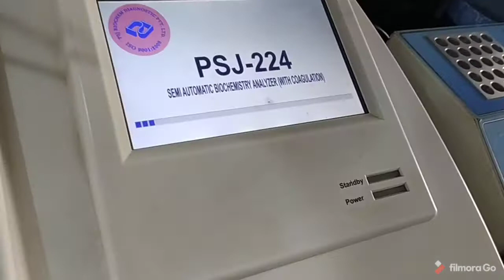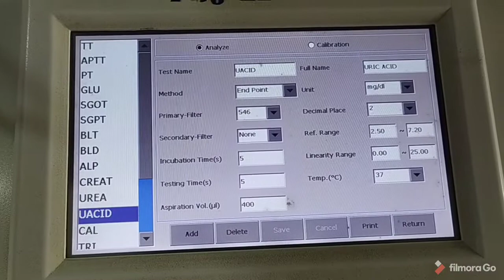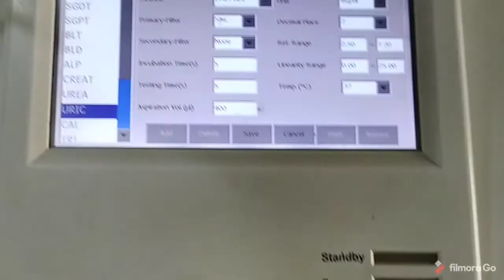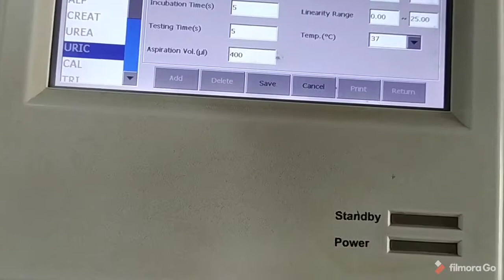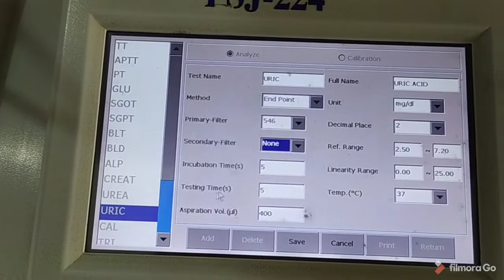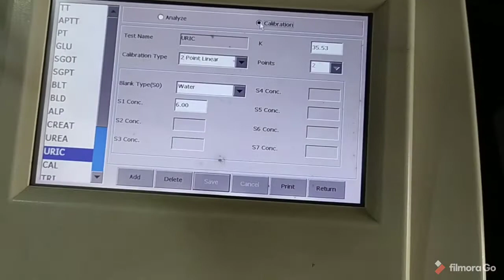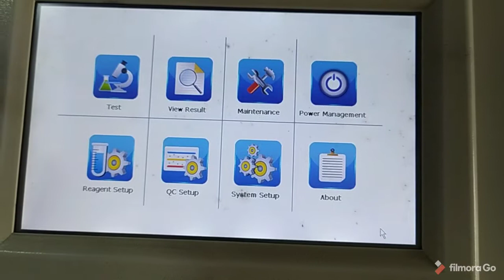How to program uric acid in biochemistry analyzer, biochemistry analyzer m programming kaise kre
Bio chemistry analyzer main koi bhi test lagane se phle programming krni padti hai ,is video main yahi dekhne wala h kaise programming krte hai
Isme humne uric acid ki programming ki hai .